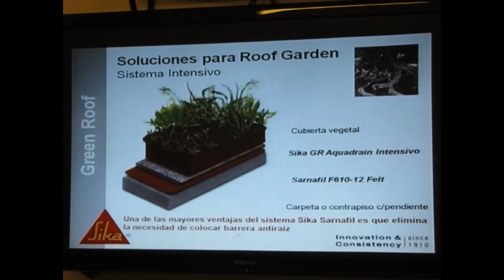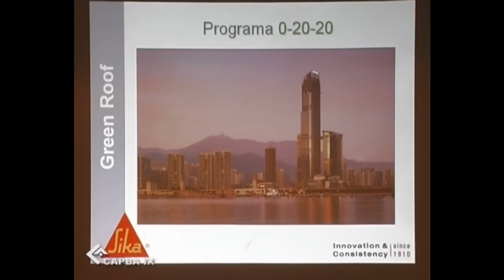2012 04 19 Charla Técnica Sika Video presentación